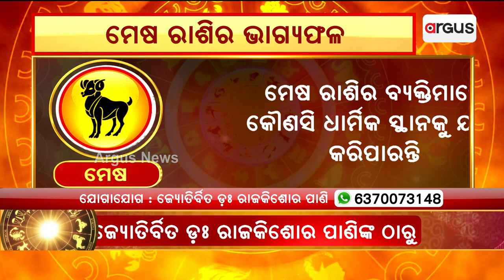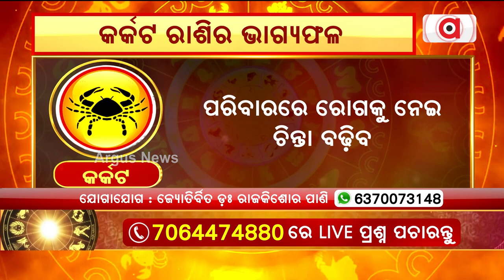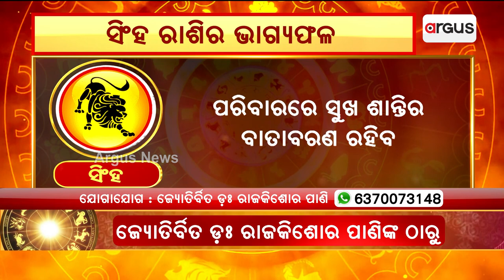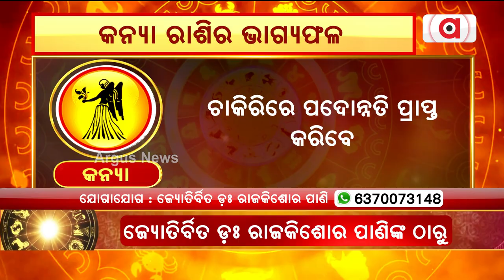Today's Horoscope| Aries To Virgo Astrology Prediction | Argus News